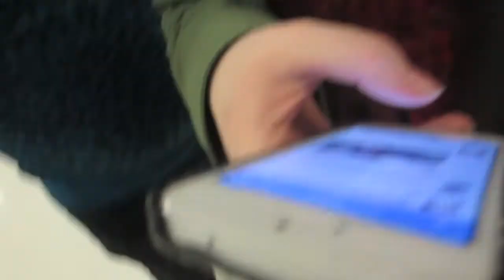SECRET PROJECT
Thanks for all of the amazing feed back on my video last week!